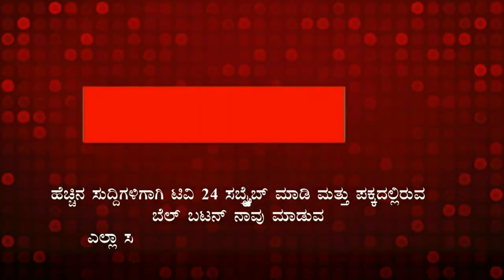ಮಹಾ ನಾಯಕನ ಹೆಸರು ಶೀಘ್ರದಲ್ಲಿ ತಿಳಿಸುವೆ.ನಾನು ನಾಯಕಿ ಅಲ್ಲ. ನಾನೊಬ್ಬಳು ಸೇವಕಿ..|navyshri|belagavi|tv24pro